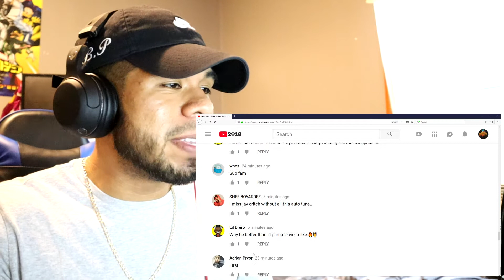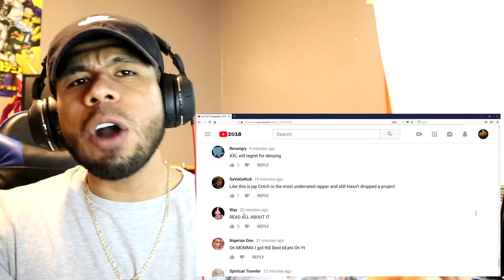Jay Critch "Sweepstakes" (WSHH Exclusive - Official Music Video) REACTION!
Criticism
News reporting
Teaching
Scholarship
Research

My Camera